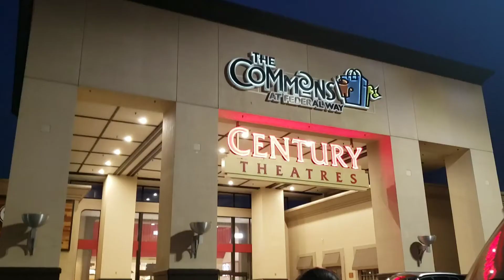What our day to day looks like